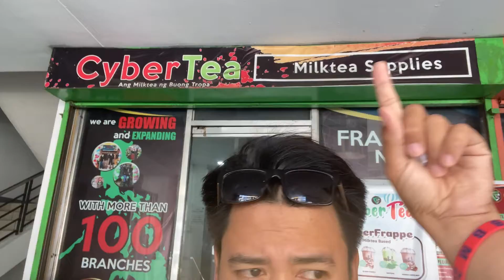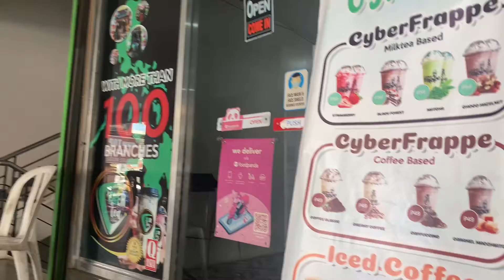MALIIT NA BUSINESS AT MALIIT NA PUHUNAN